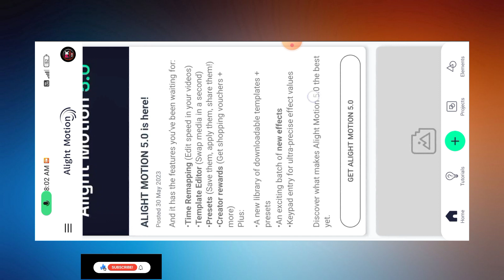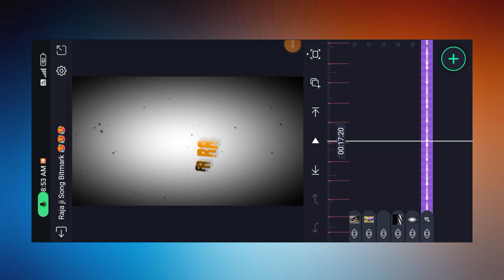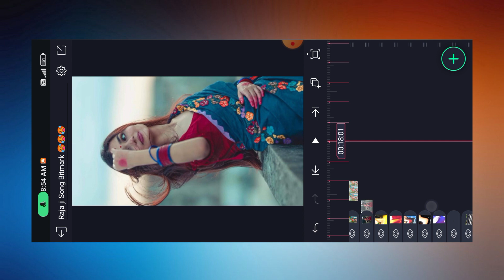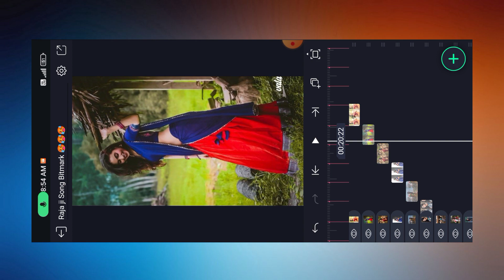New Trending Dj Shake Effect Alight Motion Editing || Tadpe La Mor Dj Song Status Video Editing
aa raja ji dj shake effect alight motion editing
tadpe la mor chadhal jawani bhojpuri song status
4k dj whatsapp status video
tadpe la mor chadhal jawani whatsapp status